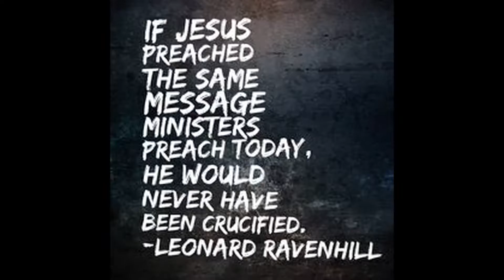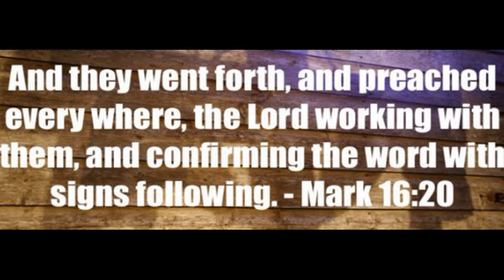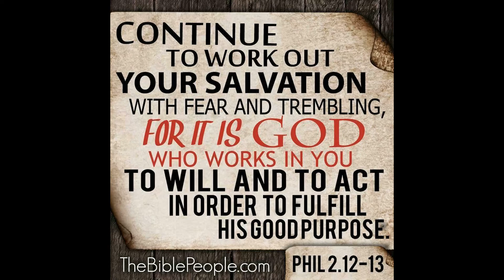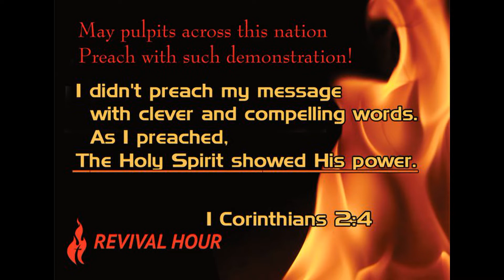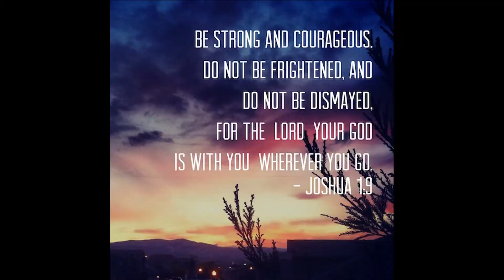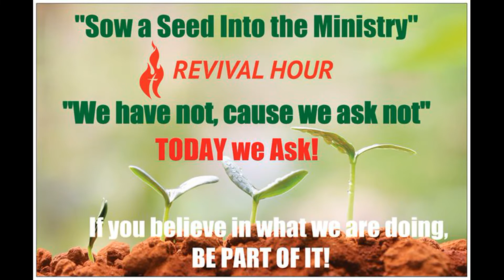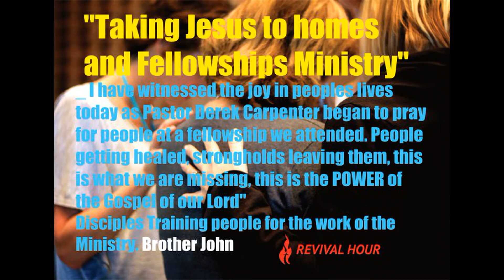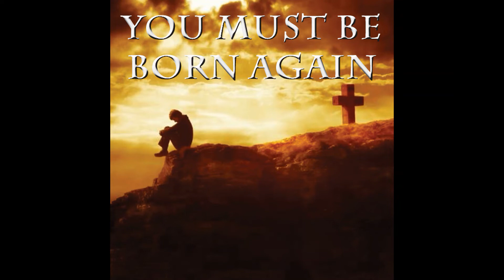REVIVAL HOUR MINISTRIES. Pastor Ralph Rutledge Friday Night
Many people offended in churches today. Pastor says that Offence leads to bitterness and then anger and that becomes deception. Great first night of the weekend. Enjoy